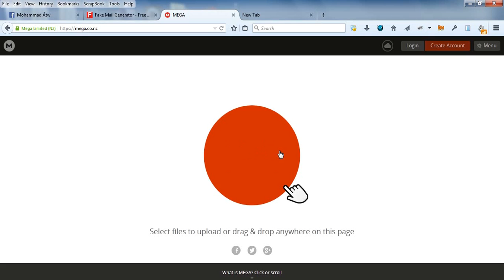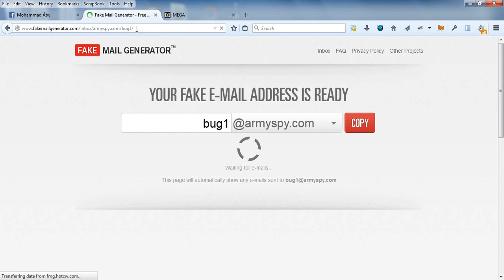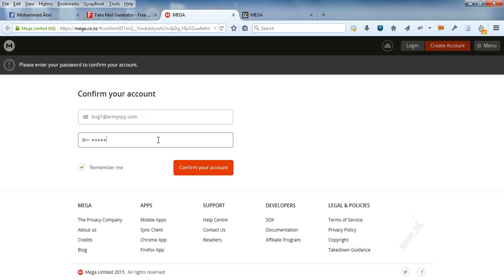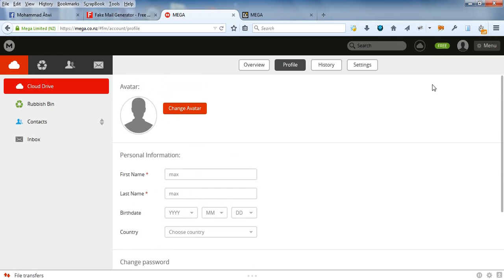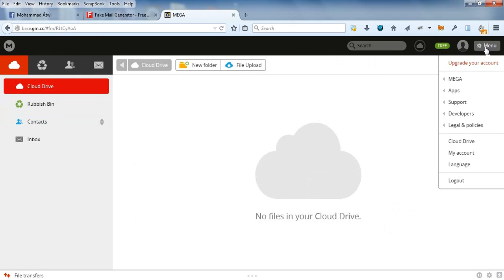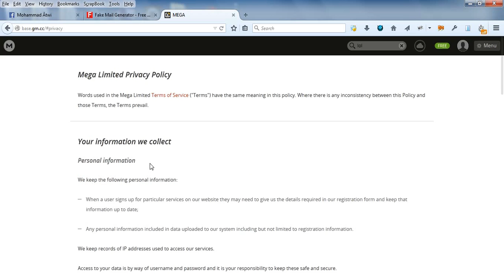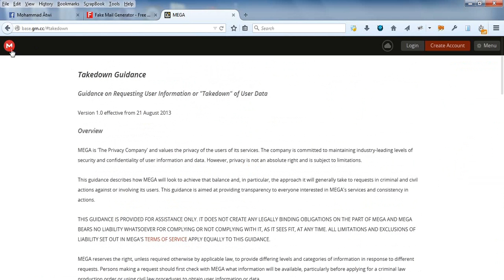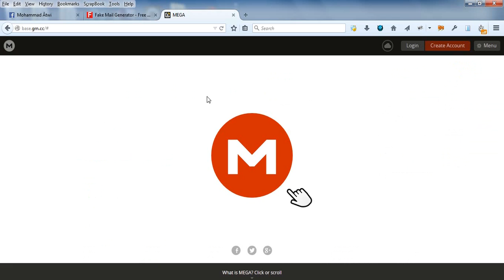mega.co.nz | MEGA - SECURITY BUG 2015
BUG.